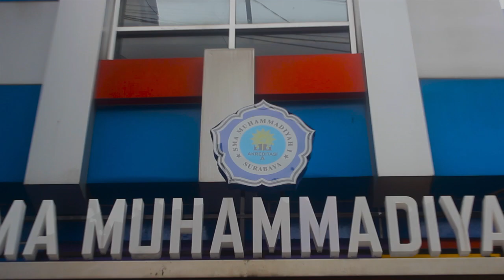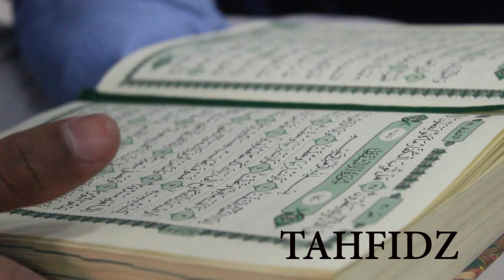Video Profil SMA Muhammadiyah 1 Surabaya